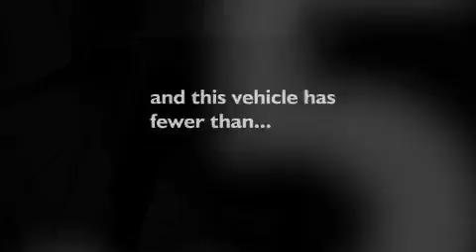2008 Chevrolet Impala Seattle WA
We've been honored to serve the Shoreline WA area, we promise that your experience at our dealership will exceed your expectations!

 Year: 2008
 Make: Chevrolet
 Model: Impala
 Engine: 3.5L V6 SFI FF
 Trans.: Automatic
 Exterior: Blue
 Miles: 26,522
 Interior: Charcoal

 Used 2008 Chevrolet Impala Shoreline WA